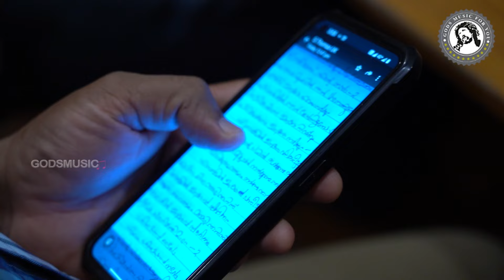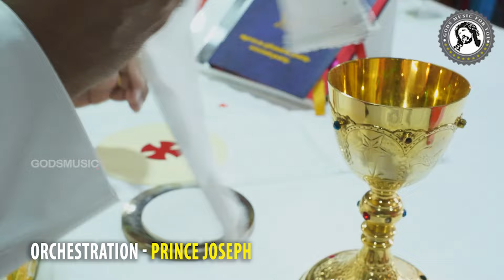അൾത്താര Lyrics & Music: sthomas Singer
"Althara" is a touching Catholic devotional song centered on the altar and the Holy Mass, beautifully capturing the profound reverence and spiritual significance of being in communion with the altar. Through heartfelt lyrics and soulful music by S. Thomas, this song invites listeners to experience the fullness of life that flows from participating in the Holy Mass. Sung with devotion by Fr. Bibin George, "Althara" reminds us of the sacredness and peace found within the church, reflecting the love and grace that fills the lives of those who gather at the altar.

The song’s orchestration by Prince Joseph, combined with the masterful recording by Zacharia Joy at Riyan Studio, Kochi, brings out its deep, resonant beauty. Anil Anurag’s mix and mastering add a layer of richness to the music, while Hershal Chalakkudy's visual work enhances the message with captivating imagery. Produced by GodsMusic, this devotional track is a gift to all who seek to deepen their spiritual journey through the power of music and faith.

Let "Althara" inspire you to find peace, devotion, and the spiritual fullness of life at the altar.

althara - Christian Devotional Songs
Lyrics & Music : S.Thomas
Singer’s : Fr. Bibin George
Orchestration: Prince Joseph
Recording: Zacharia Joy, Riyan studio, Kochi
Mix & Mastering: Anil Anurag
Camera & Editing: Hershal Chalakkudy
Produced by: GodsMusic
Content Owner : GodsMusic

For song release/production on this Gods Music For You